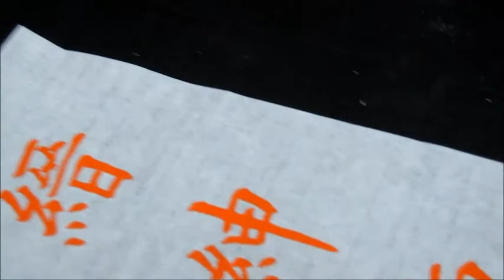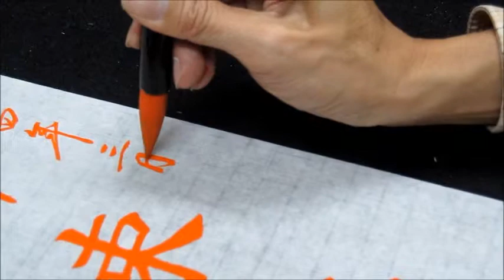葉薰仁臨《孟法師碑》09 縉紳束名教於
2015/3/28
佳藝書法班課堂示範